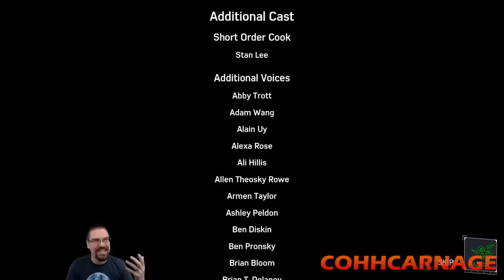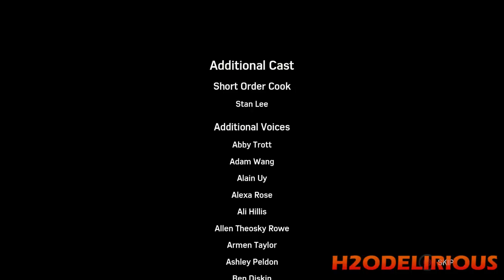Let's Players Reaction To Miles And Peter Showing Their Secrets | Marvel's Spiderman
In this video you will see some of the reactions to Miles and Peter showing each other their secrets whilst hanging from the celling.

Info about the game:
Spider-Man is an action-adventure game set in an open world modern-day New York City and played from a third-person perspective. It features combat systems such as an aerial combat, spider sense and reflexes, and finishing moves.

Spider-Man can push attacking enemies off of buildings, though Spider-Man does not let them fall, webbing them to the side of the building.

The player is able to use Spider-Man's abilities such as web-slinging and wall-crawling as well other gameplay elements, one of which will be the ability to traverse using parkour, and the crafting and use of gadgets and alternative suits with special powers.

Environmental combat, quick time events, and stealth are also featured in the game. Peter Parker and Mary Jane Watson are playable in certain parts of the game.